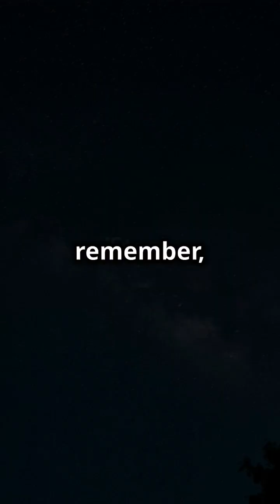Space Facts You Didn't Know: Hidden Wonders of the Universe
Explore the wonders of our universe in today's video as we uncover some of the most fascinating astronomical phenomena! First, journey to the constellation Aquila, where a massive cosmic alcohol cloud is producing the equivalent of 6,000 glasses of wine every second. Then, shift gears and learn why a single day on Venus outlasts an entire year on Earth. We'll wrap up with a mind-bending look at how Jupiter and the Sun share a unique dance in space, orbiting a mutual point that's actually outside the Sun’s surface. These celestial facts will not only amaze but also expand your understanding of the cosmos.